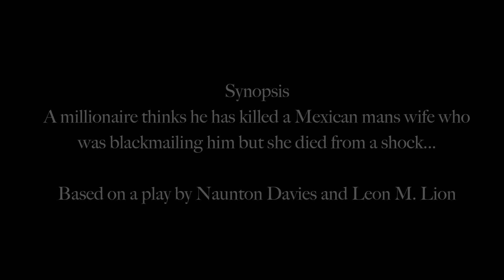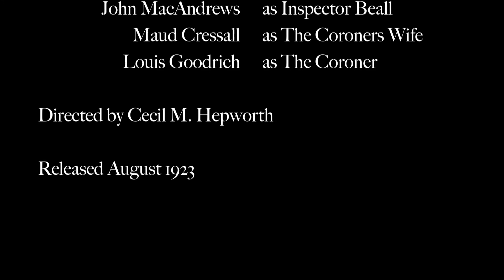Strangling Threads 1923 Silent Film By Cecil Hepworth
A HEPWORTH PICTURE PLAY PRODUCTION

Featuring a collection of still images from the silent movie 'Strangling Threads' that was released in Cinemas across Britain in August 1923.

Staring: Alma Taylor, Campbell Gullan, James Carew, Mary Dibley, Eileen Dennes, Gwynne Herbert, John MacAndrews, Maud Cressall, Louis Goodrich and Lyell Johnstone. Produced and directed by Cecil M. Hepworth. Photography by Stanley Faithfull.

Synopsis: A millionaire thinks he has killed a Mexican mans wife who was blackmailing him but she died from a shock. Based on a play by Naunton Davies and Leon M. Lion.

This previously lost collection of silent movie stills by Hepworth Picture Play had been discovered in 2015 by Vintage Negatives.
All have now been digitised and feature on the Vintage Negatives web site and are available to purchase as large poster prints.